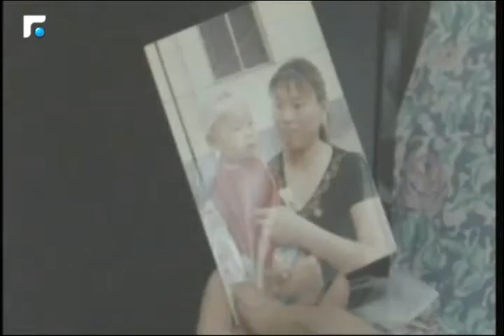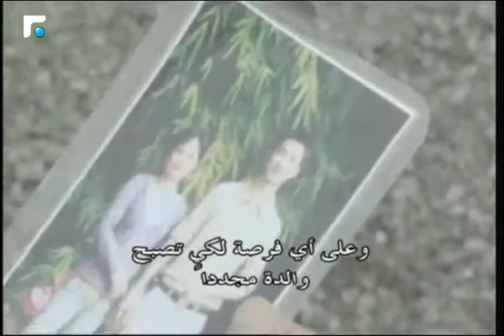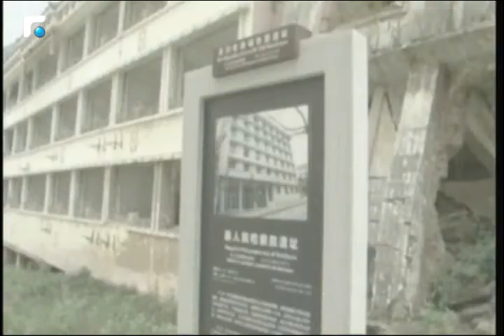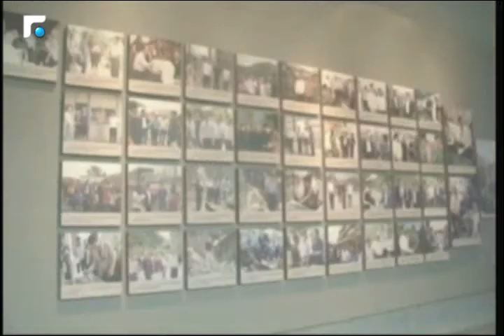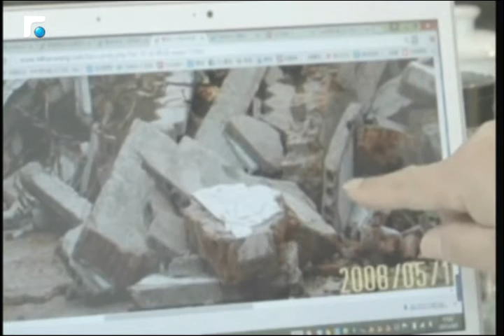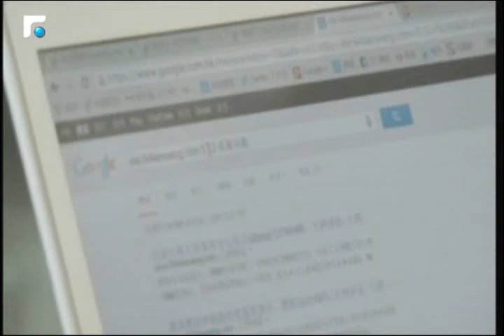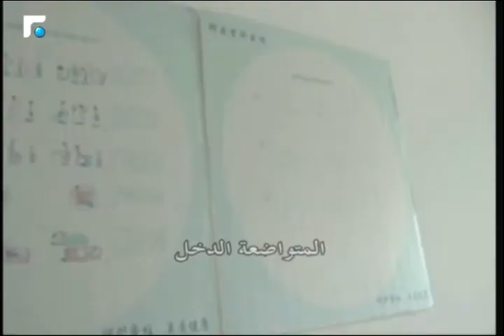الهزة الارضية التي ضربت سيشوان جنوب غرب الصين عام 2008 4/4